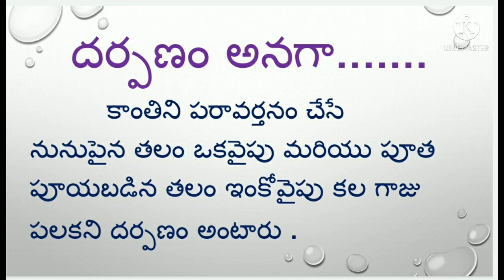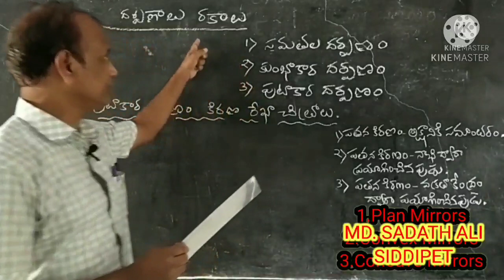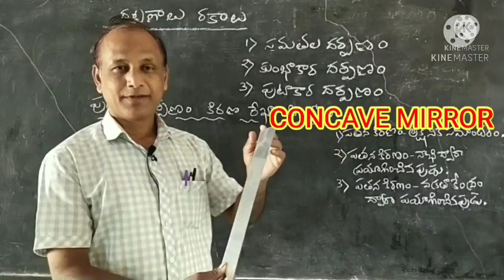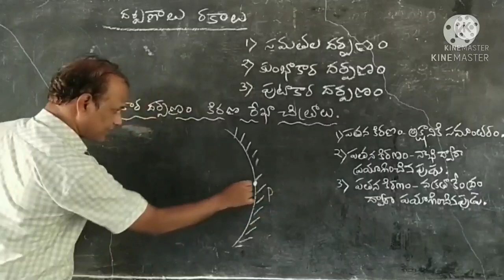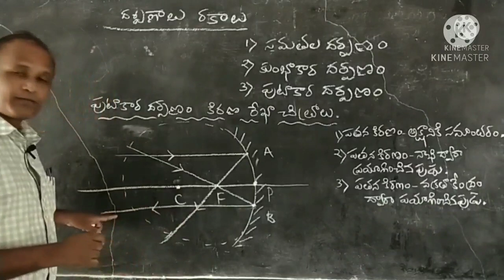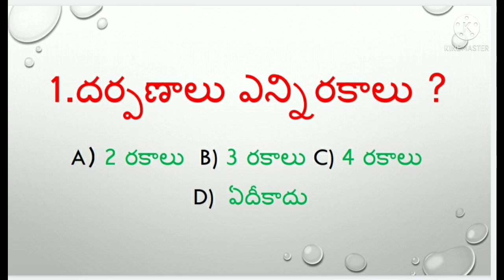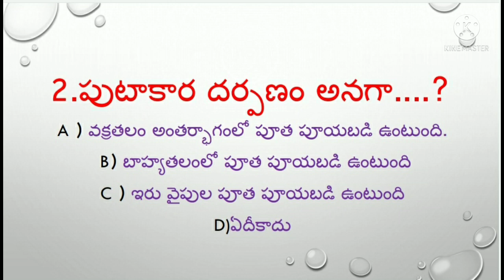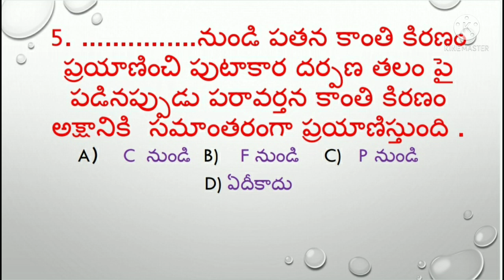DAY 18 BRIDGE COURSE LEVEL IV PHY SCIENCE REFLECTION OF CURVED SURFACES